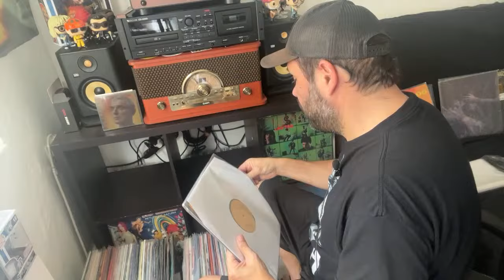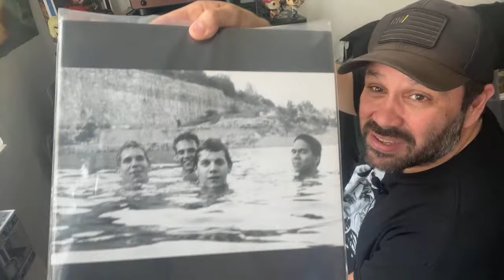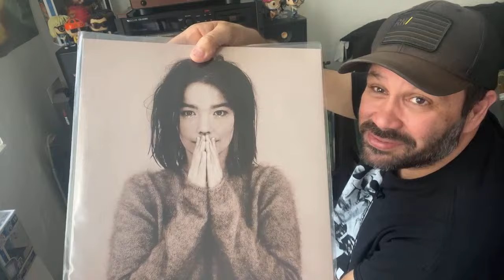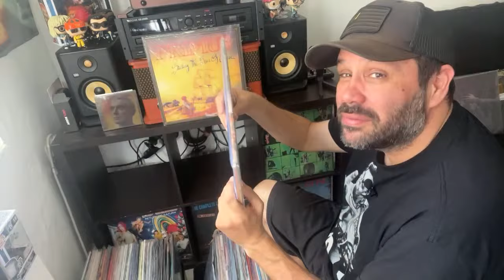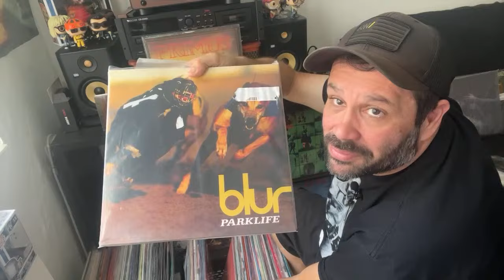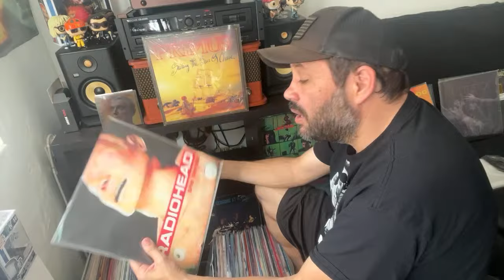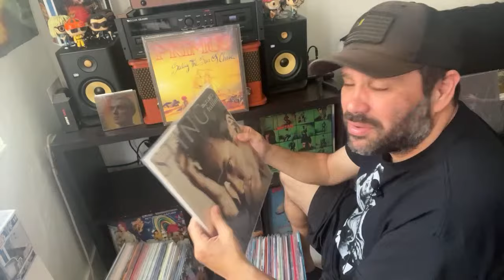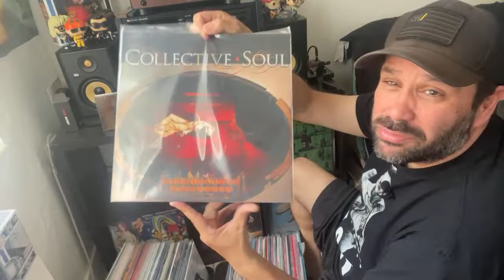En vivo! Te muestro mis Viniles de los 90s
Esto fue un en vivo que hicimos el jueves 10 de octubre  donde se mostró todos mis viniles de los 90… por ahora jajajja